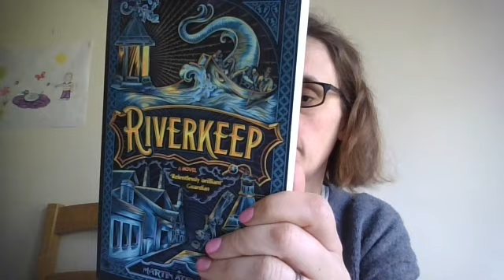Riverkeep - Chapter One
The Danék is a wild, treacherous river, and the Fobisher family has tended it for generations—clearing it of ice and weed, making sure boats can get through, and fishing corpses from its bleak depths. Wulliam’s father, the current Riverkeep, is proud of this work. Wull dreads it. And in one week, when he comes of age, he will have to take over.
Then the unthinkable happens. While recovering a drowned man, Wull’s father is pulled under—and when he emerges, he is no longer himself. A dark spirit possesses him, devouring him from the inside. In an instant, Wull is Riverkeep. And he must care for his father, too.
When he hears that a cure for his father lurks in the belly of a great sea-dwelling beast known as the mormorach, he embarks on an epic journey down the river that his family has so long protected—but never explored. Along the way, he faces death in any number of ways, meets people and creatures touched by magic and madness and alchemy, and finds courage he never knew he possessed.